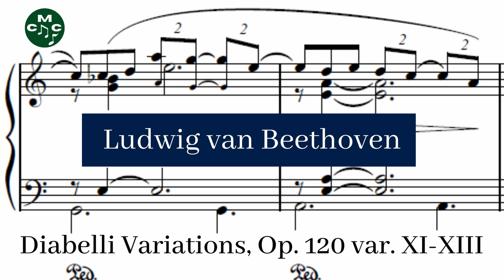Ludwig van Beethoven - Diabelli Variations, Op. 120 var. XI-XIII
The 33 Variations on a waltz by Anton Diabelli, Op. 120, commonly known as the Diabelli Variations, is a set of variations for the piano written between 1819 and 1823 by Ludwig van Beethoven on a waltz composed by Anton Diabelli.

Diabelli Variations, Op. 120 composed by Ludwig van Beethoven by
Neal O'Doan and used under a Creative Commons Public Domain License